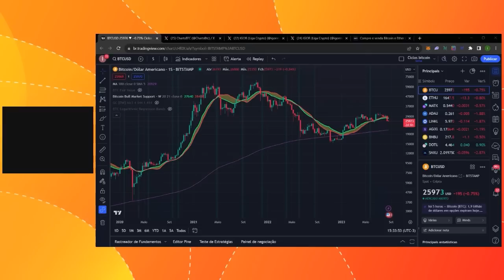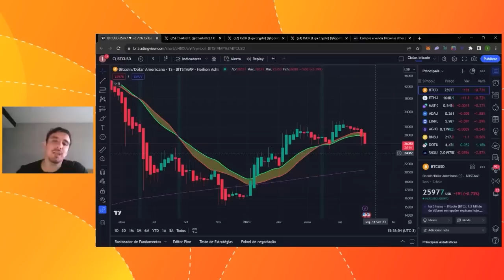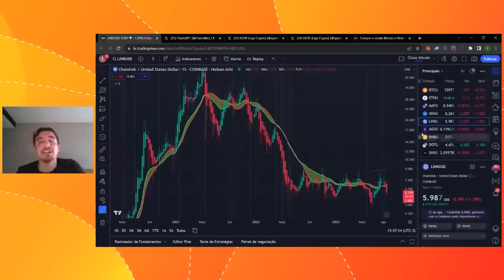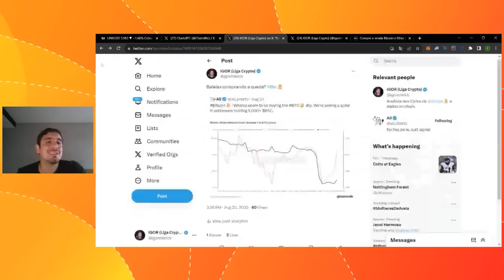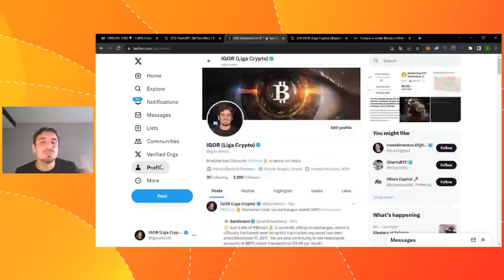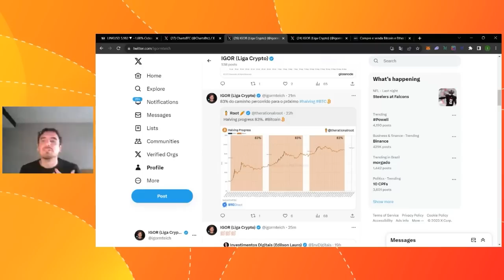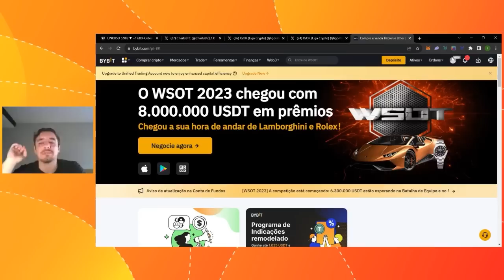BITCOIN: BALEIAS COMPRANDO A QUEDA E A MAIOR ESCASSEZ DOS ULTIMOS 6 ANOS! O GRANDE CHOQUE DE OFERTA.